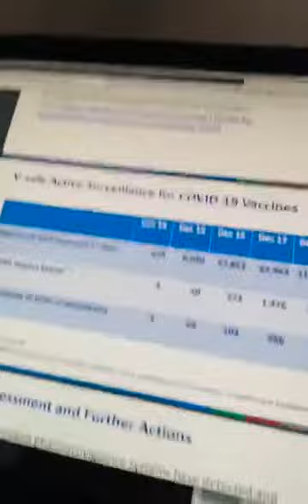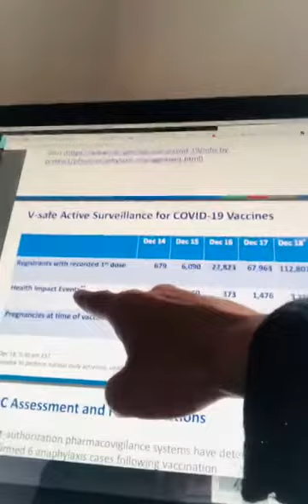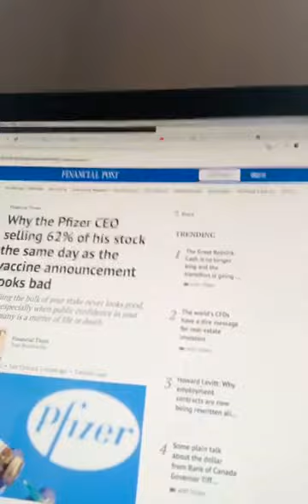Corona Vaccine Menurut beliau..